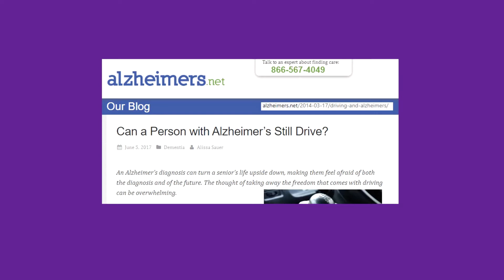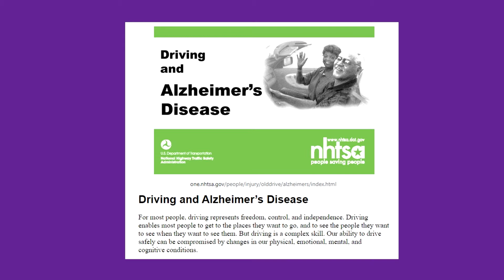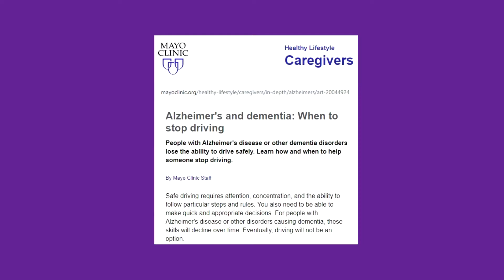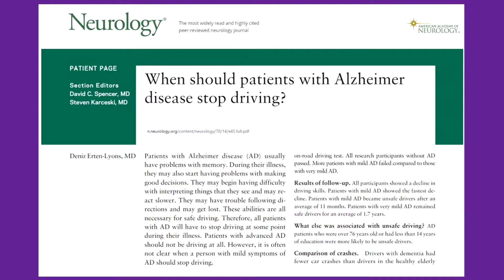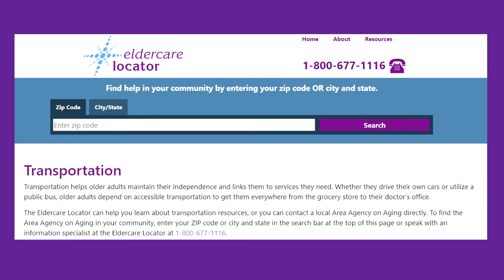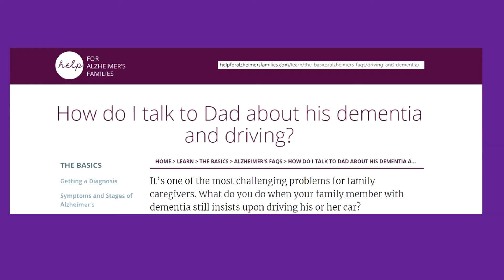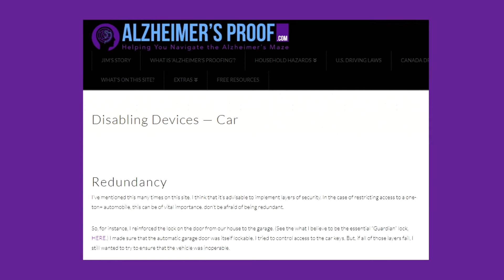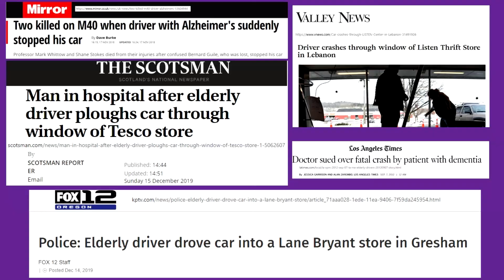Alzheimer's Dementia & Driving: Where to Find Legal, Medical, Safety Info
Deciding when an Alzheimer's-afflicted (or other cognitively impaired) loved one should stop driving is a difficult but vital issue.

In this video, a companion to several others I have done in the vicinity of this topic, I walk through some of the relevant questions and provide you with links to web-based resources where you can learn more.

Some of the free internet links discussed include the following.

I. General Information

1. Alzheimer's Association

2. Alzheimer's Society

3. Alzheimers.net

4. AlzheimersProof.com

II. Safety Information

5. NIA

6. NHTSA

*** For more on safety, including the chief indicators of a potentially unsafe driver, see:

III. Medical Information

7. Mayo Clinic

8. Neurology

IV. Legal Information
9. Your State's licensing body
For my database on the relevant links, see AlzheimersProof.com.

*** For more on the legalities involved in driving with a cognitive impairment, see my video:

V. Practical Information
10. Uber

11. Lyft

12. Independent Transportation Network

13. Google

VI. Relational

14. HelpForAlzheimersFamilies

15. Access-Control & Vehicle-Disabling Devices

For my video on how I restricted my dad's access to the garage, see:

For further reading, please visit:

AlzheimersProof.com

Pinterest.com/alzheimersproof